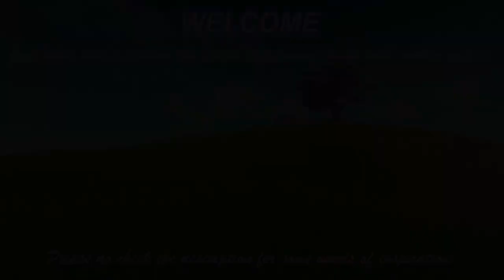Watch the marvels of nature with this soothing and relaxing music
Here are the 12 proven benefits of listening to music:

Improves your cognitive performance
Helps boost your mood
Relieves depression
Increases your workout endurance
Speeds up post-workout recovery
Helps ease pain
Improves motivation to exercise
Higher quality of sleep
Induces a meditative state
Reduces anxiety
Relaxes patients before & after surgery
Elevates your mood whilst driving

We can never stop loving nature as we are a part of it too. Soothing and relaxing music lets us enjoy nature to the fullest. As you know, there are many types of music like relaxing music, meditation music, sleep music, calming music, healing music, stress-relieving music, ambient music, soothing music, etc., all related to the mind and music. This is how music beautifully impacts our body and soul providing amazing benefits by attracting positive energy and removing negative energy. This works as music therapy. One can feel more relaxed, and comfortable and feel the bliss with ambiance by listening to the music with ears as well as with the heart. Let's experience soothing and relaxing music with mother nature. This is a humble presentation from "Bank of Relaxing Music."

Today's music quote:  Music acts like a magic key, to which the most tightly closed heart opens - Maria von Trapp

USE MUSIC TO CALM MIND, THINK BETTER, AND LIVE BETTER
John was returning home with his salary when he was attacked by an armed robber on a deserted street.  John immediately surrendered to him saying, "Take this money but please do me a favor. Please shoot a bullet through my hat so that my wife believes when I tell her that I was robbed."

The robber agreed and shot a bullet into John's hat, making a hole through it.

John continued, "Now that I have handed over my money to you, can you please shoot some more bullets through my coat so that I can convince my wife that I was robbed by a gang of robbers? Otherwise, my wife will think that I am a coward!"

So the robber shot a number of bullets making holes through John's coat and said, "Sorry, no more bullets left for more holes."

John immediately reacted by saying, "I was waiting just for that.  Now, give back my money adding some more for my new coat and a new hat, otherwise, get ready to face consequences."

Scared of what John said, the robber gave back the money he robbed and ran away.

It is never too late to use our brains to get out of difficult situations.

Video credits: Pixabay.com, Pexels.com
Image credits:  Pixabay.com, Pexels.com